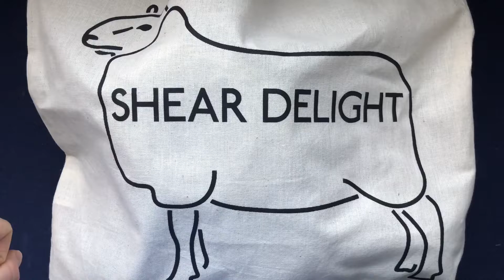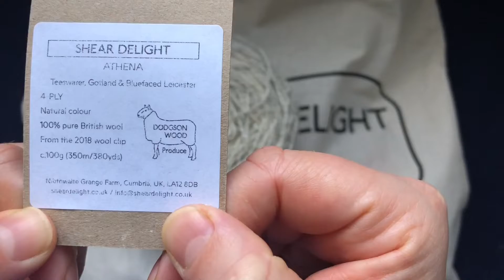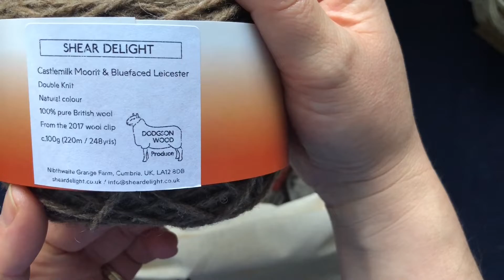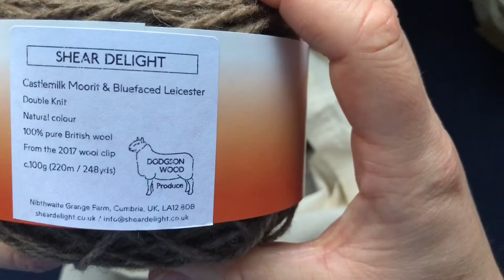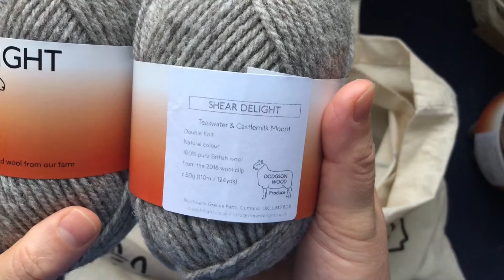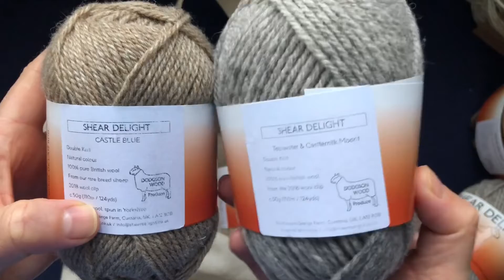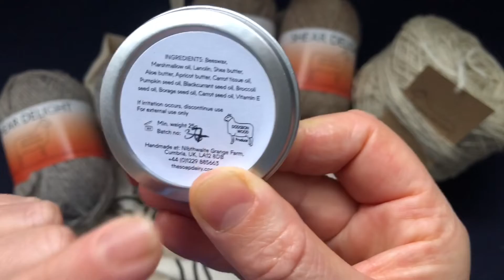Let’s Chat about Knitting Ep.16 | Scrumptious Yarn Haul & Cast on Plans | TeoMakes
I’m so happy with every single Skein I’ve got in this order!!

Where else you can find me:
My Shop on Etsy